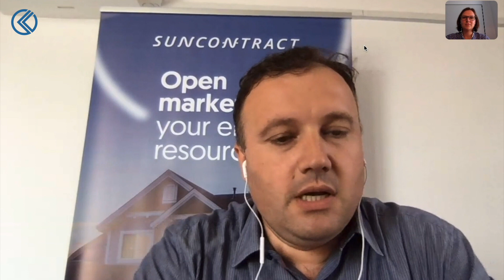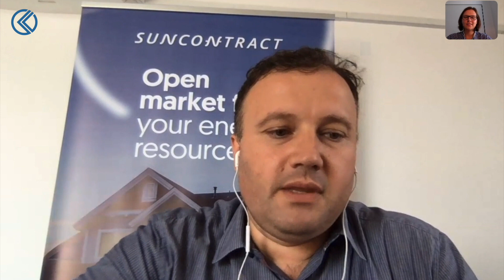Introducing the SunContract Project | Kriptomat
SunContract token has recently been listed to Kriptomat!
At this occasion, we wanted to introduce the SunContract project. Gregor Novak (CEO of SunContract) explained what is SunContract and how can people use the platform supporting an open energy market using blockchain tech.